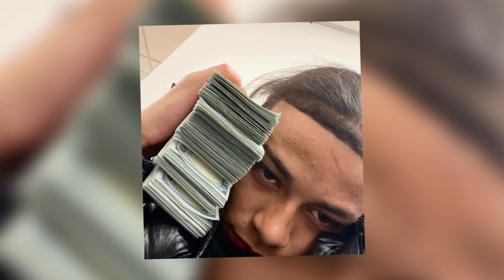DD Osama - Pelle (sped up)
Click "More"

(Links in the "ABOUT" section on the channel)

bye :]